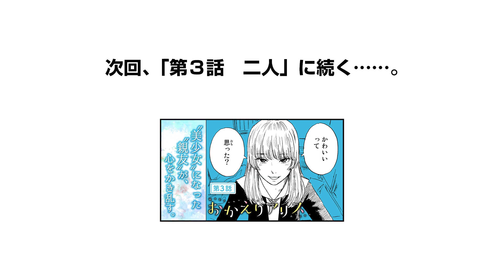【まんが】"親友"が"美少女"になって戻ってきた！？『おかえりアリス』第2話後編【無料】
固定観念を揺るがす、『惡の華』『ハピネス』の押見修造最新作！！
「別冊少年マガジン」にて連載中！『おかえりアリス』
「洋ちゃんってしたことある？」ある日の部活帰り、慧ちゃんが言った。内気な中学生・洋平と、慧と結衣は幼稚園から一緒の幼馴染み。結衣を"女の子"として意識しだした洋平は、ある日、目を疑う光景に直面する。